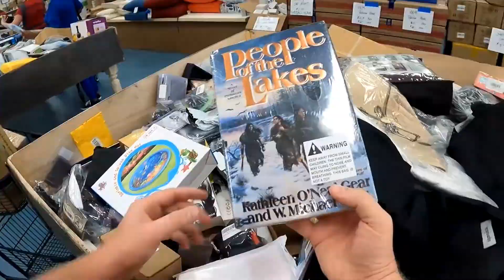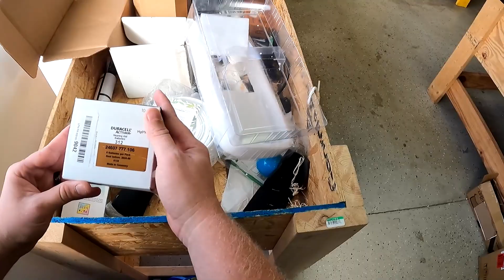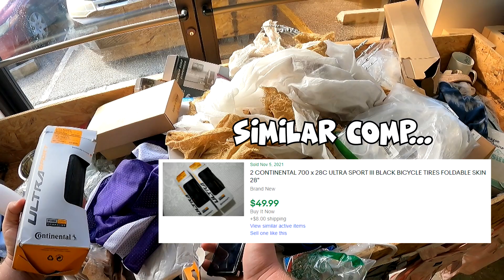Someone HIT MY TRUCK At This AMAZON Return Store!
Hey whats up everybody! Someone HIT MY TRUCK At This AMAZON Return Store!

Youtube.com/TheGeorgiaPicker
Instagram.com/TheGeorgiaPicker
Facebook.com/TheGeorgiaPicker
Tiktok.com/TheGeorgiaPicker_